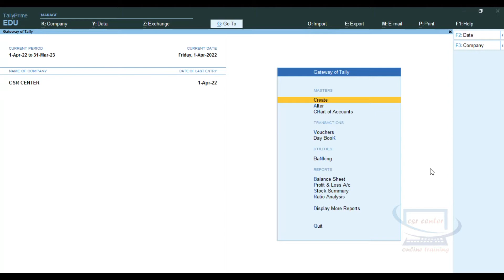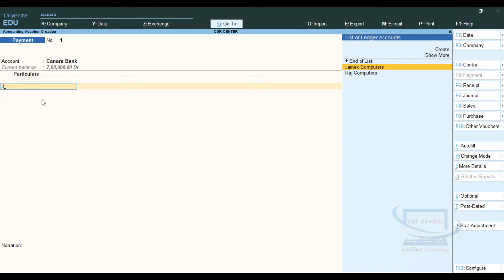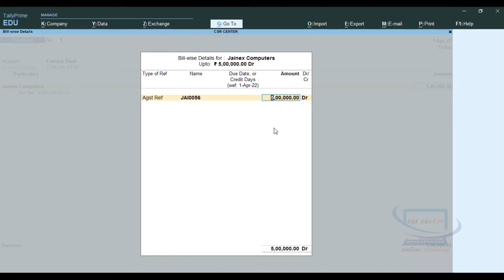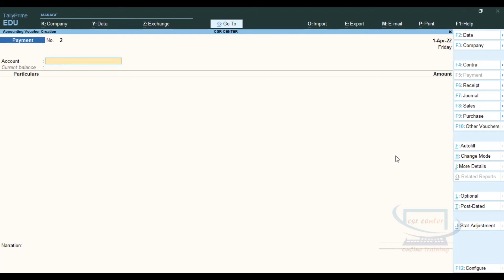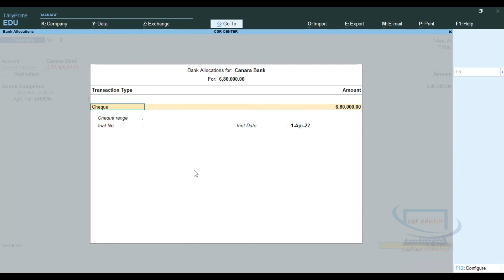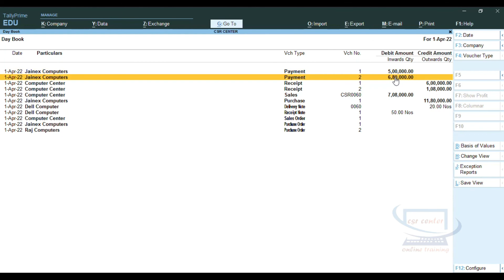#44 Tally Prime in Kannada/Payment Entry in Tally/OD Payment Voucher Entry in Tally Prime in Kannada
Tally Prime in Kannada/Payment Entry in Tally/OD Payment Voucher Entry in Tally Prime in Kannada